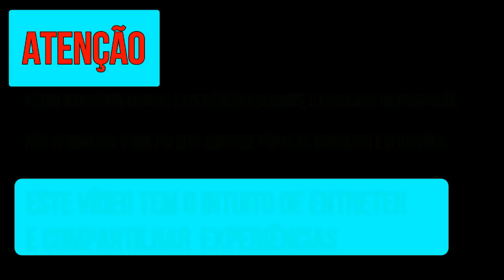O Que Pode Na Aviação?? Tirando Dúvidas!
Dúvidas mais frequentes reunidas da semana.

- Comissário pode usar barba?
- Comissário (a) pode ser gordinho?
- Comissário (a) pode ter cabelo afro?
- Comissário (a) pode usar aparelho?
- Comissária pode usar mega hair?
- Comissária pode usar unhas postiças?
- Negros (as) são aceitos na aviação?
- Comissária(o) pode ter cabelo colorido?
- Comissário (a) muito alto é aceito na aviação?

*Me chama lá no insta e mande sua pergunta para que eu grave um vídeo respondendo :) *